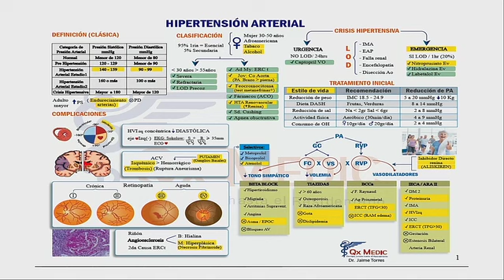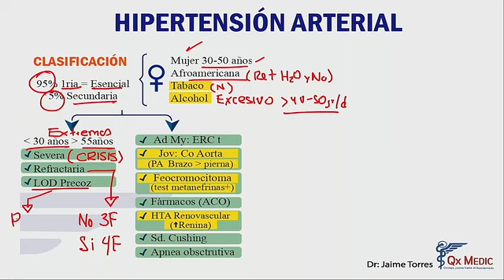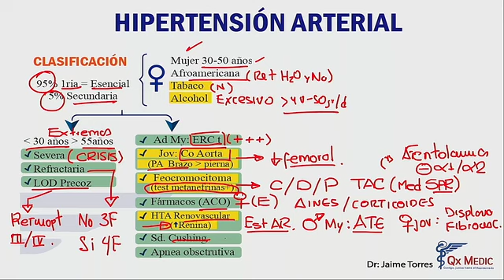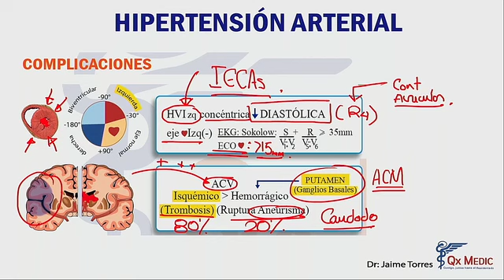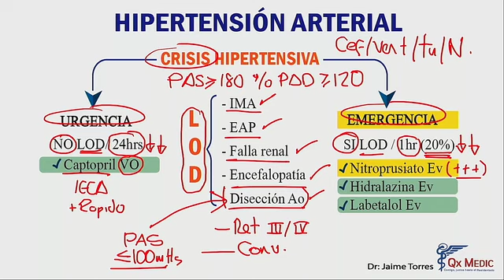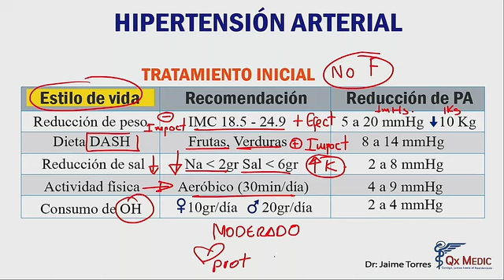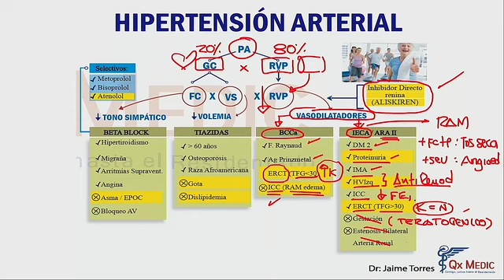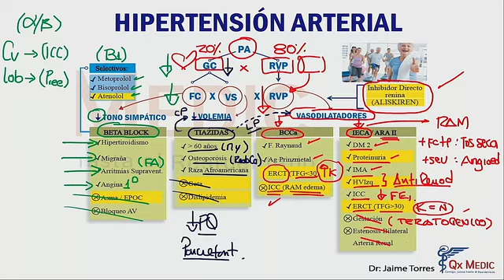MAPA MENTAL HIPERTENSIÒN ARTERIAL QX MEDIC RM 2020